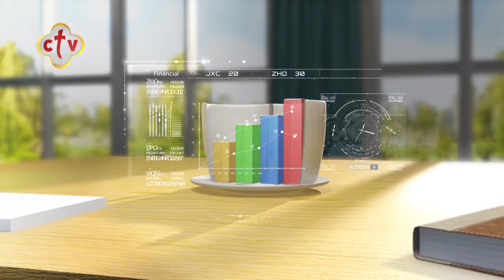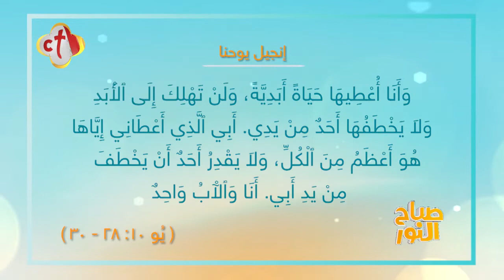باكرًا يارب تسمع صوتي | برنامج صباح النور | مع إسحق يونان وهبه كميل | 18-10-2021